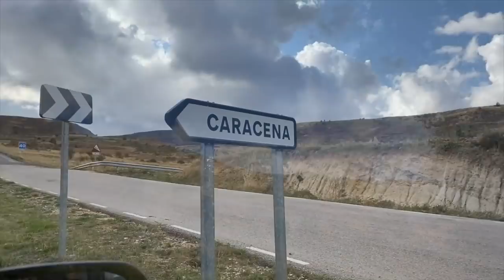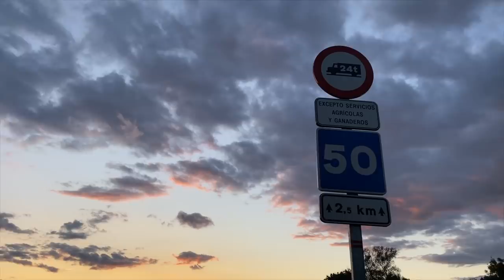Joyas secretas de España!! (Sí, en SORIA!)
En esta primera parte de un viaje por Soria visitamos lugares muy bonitos para ver en España, desde San Esteban de Gormaz, con una iglesia románica y un puente con mucha historia de la reconquista española, pasando por pueblos desconocidos como Caracena, un pueblo encantador y precioso entre unos paisajes castellanos muy recomendables de conocer, para llegar a sitios como el Burgo de Osma y ver la fortaleza califal más grande de Europa en Gormaz.

Pronto continuamos para ver más lugares top que ver por Castilla y León, sitios para comer, lugares que visitar, cuáles son los pueblos más bonitos, sitios poco turísticos y mucho más joyas secretas de España.

00:00 Langa de Duero
00:38 San Esteban de Gormaz
02:50 La Soria despoblada: Caracena
06:10 Fortaleza de Gormaz
07:25 Un cambio inesperado